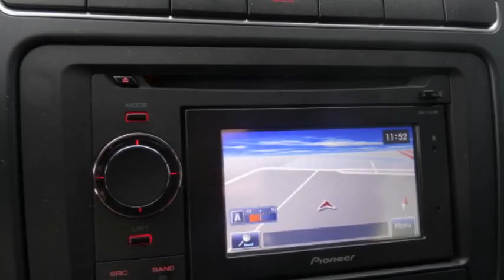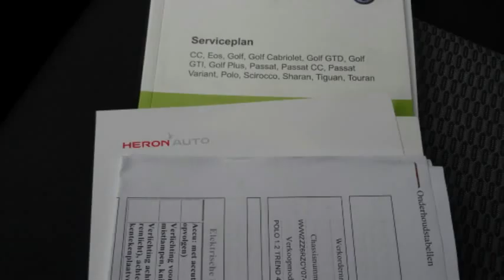Volkswagen Polo 1.2i Slechts 19 dkm! Incl Airco en navigatie